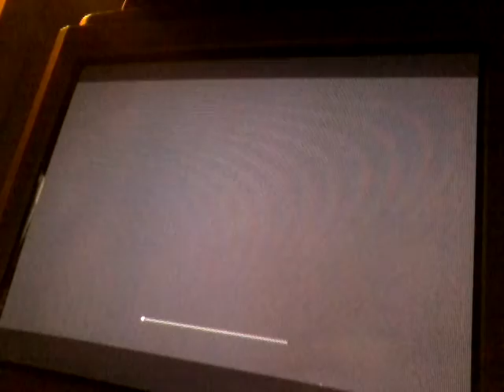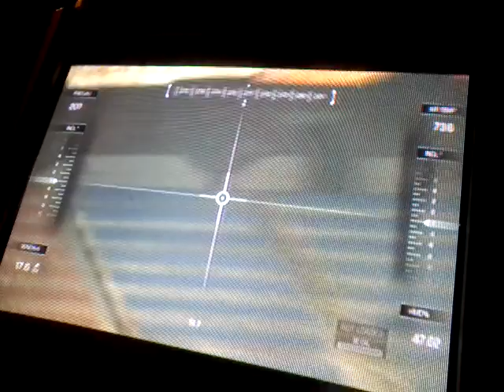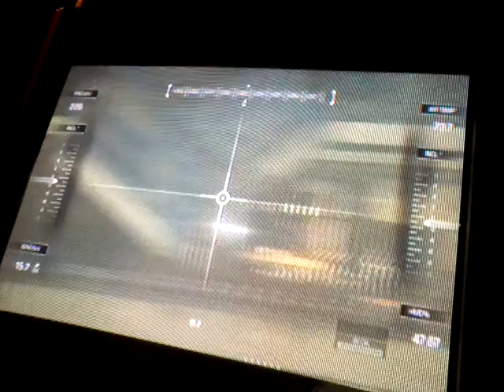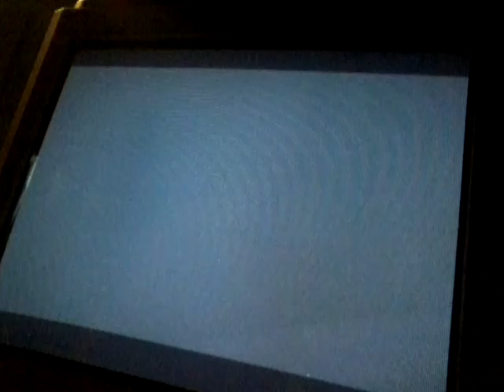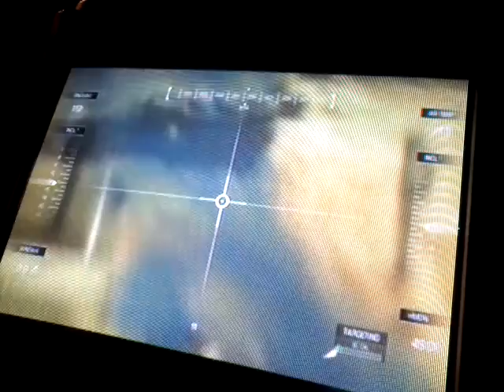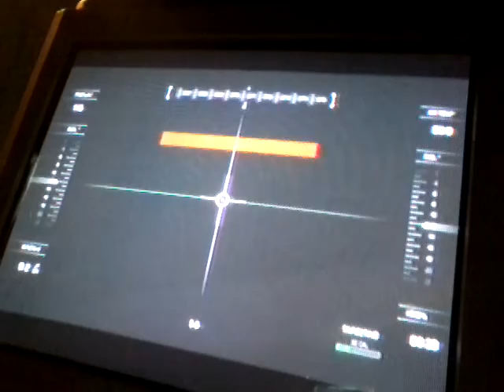Call of duty ghosts part 4 Ajax